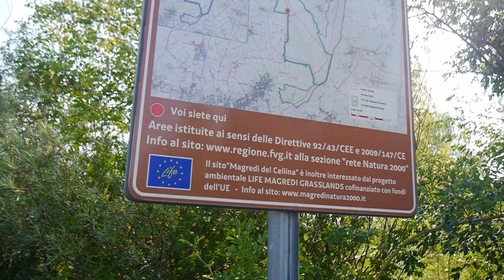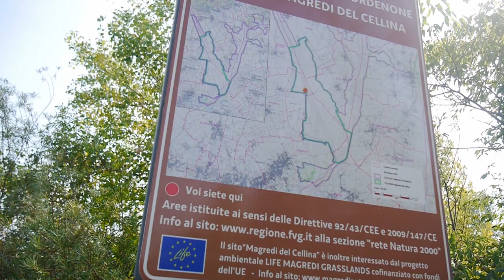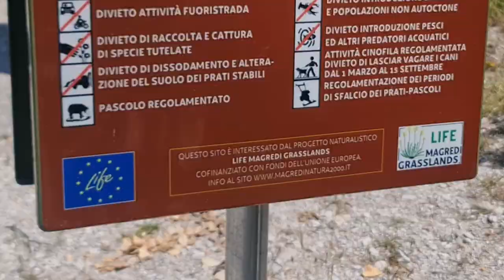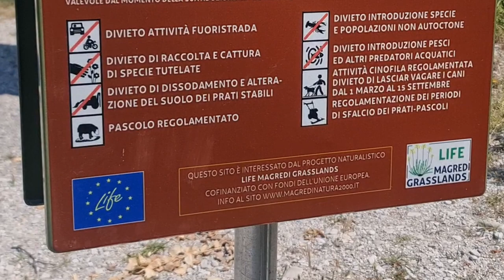I Magredi del Cellina: storia e Land Art con Gabriele Meneguzzi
I Magredi del Cellina e le vicine grave sono un ambiente unico che rilassa, fa pensare, ci fa stare a contatto con la natura.
Gabriele Meneguzzi è uno che nei Magredi persegue la sua attuale missione: far riavvicinare i bambini alla natura e alla manualità, insieme ai genitori.
Questa intervista porterà a scoprire il lato più filosofico e artistico di questo meraviglioso paesaggio.

⌚SEGMENTI
00:00 Cosa sono i Magredi
07:21 Chi è Gabriele: il suo lavoro
08:50 Land Art
10:28 Rock Balancing
12:05 La missione di Gabriele
16:07 L'immensità della Grava